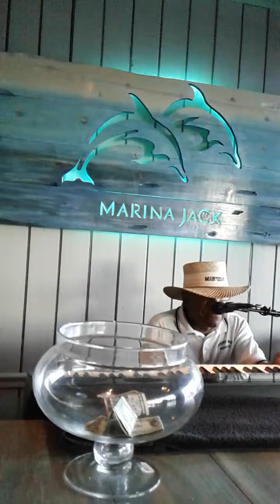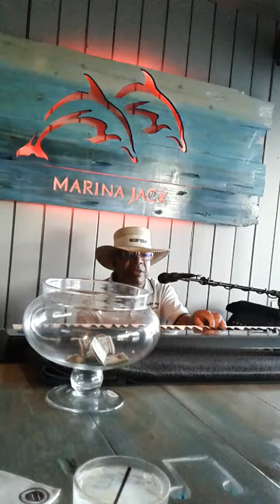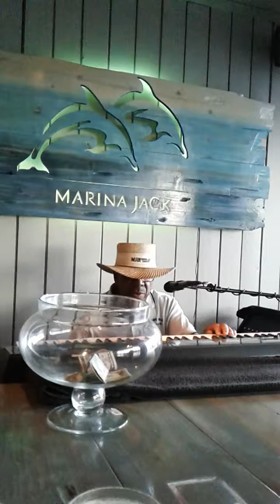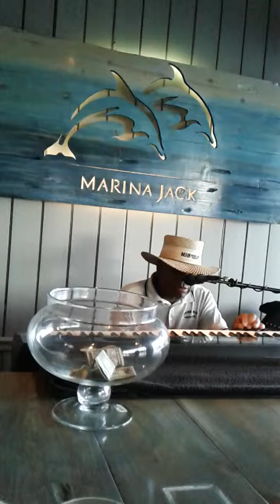The Piano Man at Marina Jack's